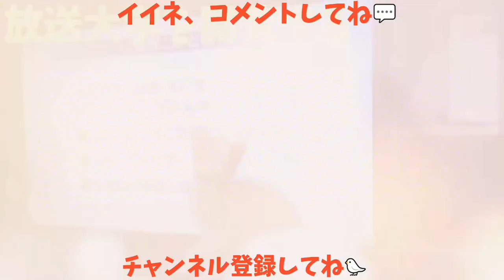【甘えに来るカラス】眠くなると降りてきて甘えるカラスの姿w ラーメンタイマーにもなるヤツw 20180606、カラス